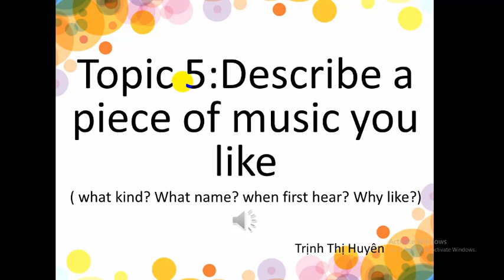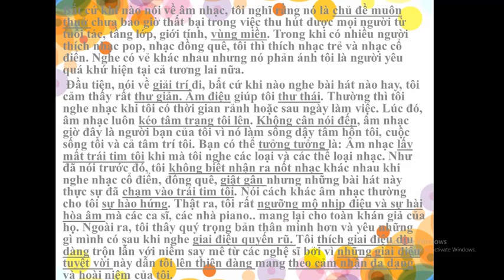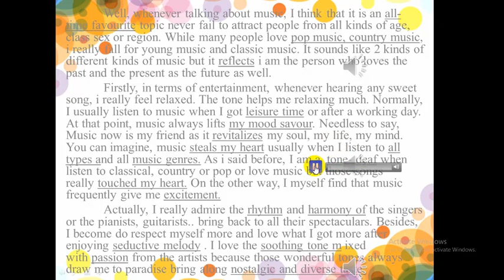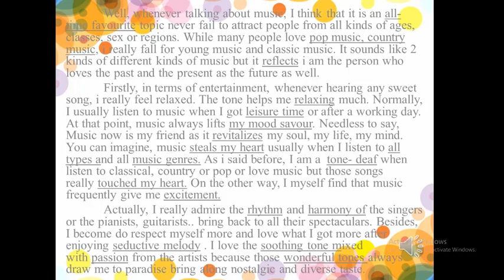Chủ đề 5: Mô tả một loại nhạc bạn thích, describe a piece of music you like.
Mô tả: Đây là những bước cơ bản để tạo liên kết suy nghĩ và nói hoàn chỉnh. Nếu bạn thành thạo chủ đề này rồi thì bạn tham khảo. Còn nếu bạn chưa thành thạo về mindmap nói chung chủ đề này nói riêng bạn cũng cần phải xem nó.
Mến chào mọi người đã đến với kênh của mình. Mình sẽ chia sẽ cách học tiếng anh, review E- book, Ielts Task 1, Ielts Task 2,
Tiếng Anh giao tiếp trẻ em từ 04-12 tuổi
Tiếng anh giao tiếp cho trẻ 12- 15 tuổi:
Tiếng anh giao tiếp cho người mới bắt đầu:
Luyện nghe nói tiếng anh theo bản tin thời sự CNN( nâng cao):
 + Chat with me( Chat với tôi)
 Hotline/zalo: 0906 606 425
Theo dõi tôi: MXH:
My account name: Trịnh Thị Huyên
My account number: 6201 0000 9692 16
 Place: Gia Lai branch
Những chủ đề liên quan: Review E- book, learn IELTS, task1; learn IELTS, task 2, speaking, listening, reading, how to...?